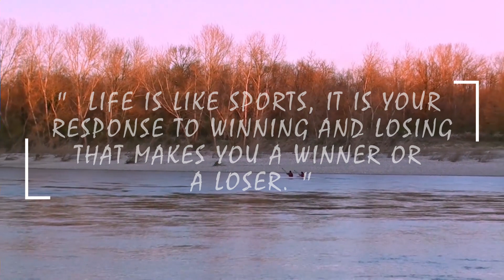Relaxing/Motivation music/Inspiraational quotes/sports-adventures